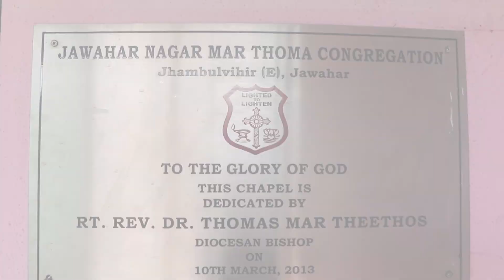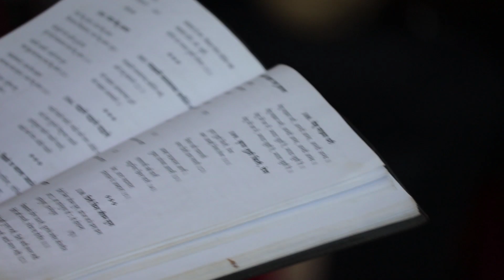Palghar Region Mission Field Mumbai Diocese Mar Thoma Church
A brief about the activities of Palghar Region Mission of Mumbai Diocese Mar Thoma Church.